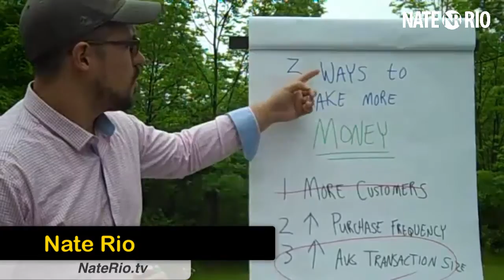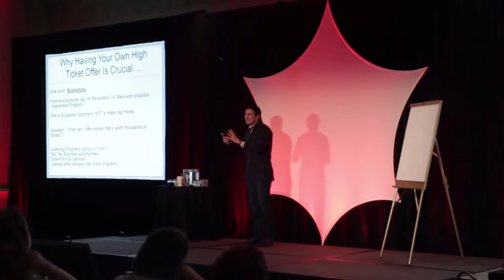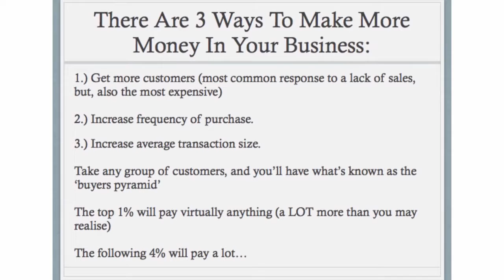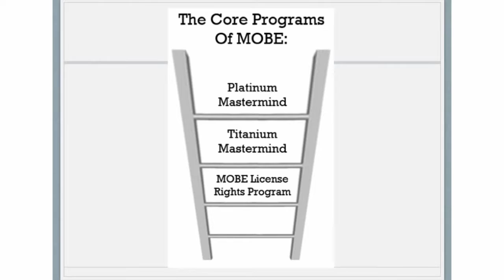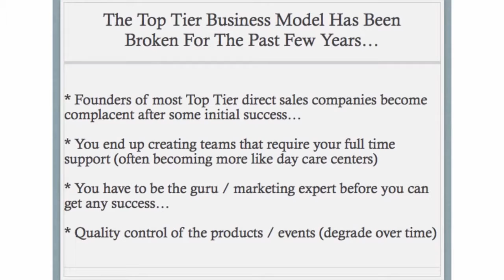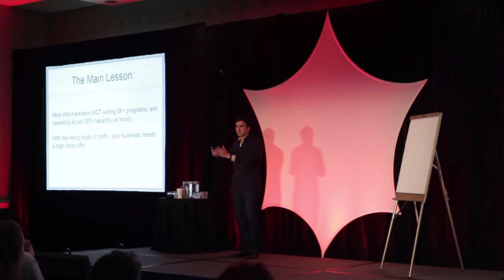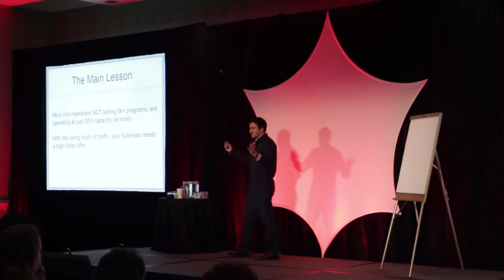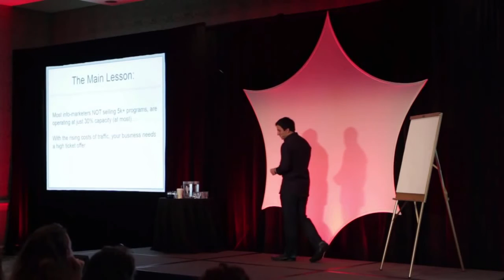Bonus Video: Working with Matt Lloyd - 3 Ways to Make More Money in Your Business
Most people know you can get more customers, but I also discuss 2 easier methods to bring more cash into your business.

This was the bonus video in a 3 day Free training series offered

The 3 day training series was what I learned working with Matt Lloyd at MOBE.

Most people that start a business online tend to overcomplicate the business and focus on the wrong things. These videos explain what a $120 million earner with his online business does routinely to scale a business up.

After my intro in this video, there is a bonus video by Matt Lloyd where he discusses the "Art and Science of High Ticket Items" in your business.

In most business models, the majority of income and profits are the result of "raving fans" that spend more and more. Known as the "profit pyramid," there are a small percentage of your customers who will buy your most expensive products.

So you need to be creating high ticket items for those people to be purchasing.

Here are the 3 ways to make more money in your business:
1. More customers
2. Increase the frequency of purchases
3. Increase the amount of money per sale.

Number 3 is the easiest to implement, and to see immediate profits in almost any business model.